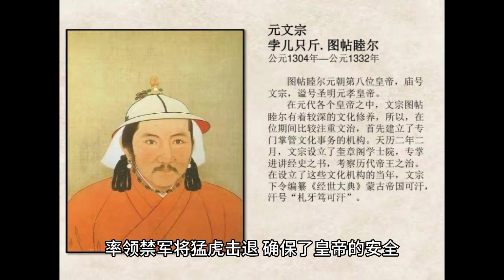他才是古代权臣巅峰：娶皇后为妻，纳40位公主为妾，皇子认他作父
✨大家好❤我是小戲精❤歡迎收看我的話說歷史節目，在這個節目裡我為大家準備的是很多有趣的歷史故事，你不知道的歷史故事✨喜歡的朋友點贊➕訂閱一下吧❤